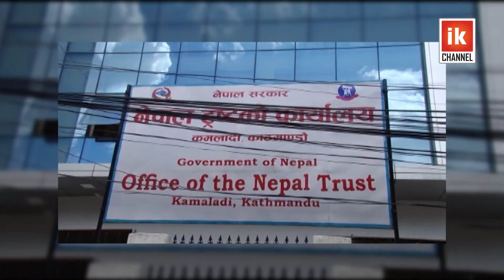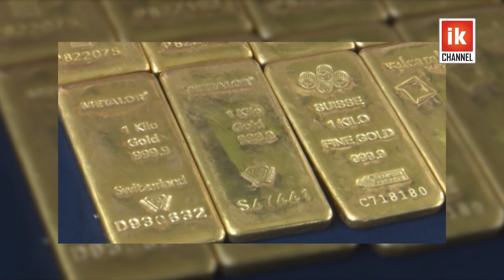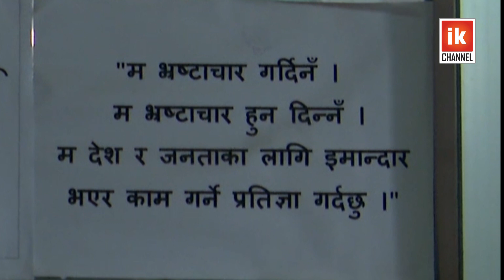ओली नेतृत्वको सरकार काण्डै–काण्डलेको घेरामा